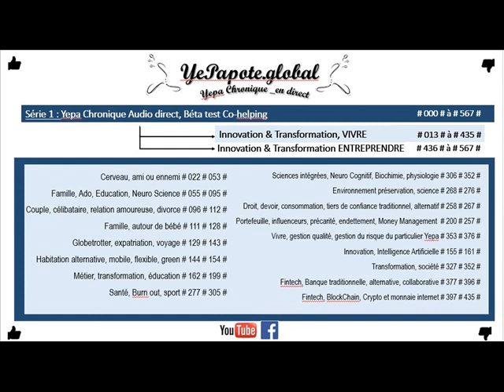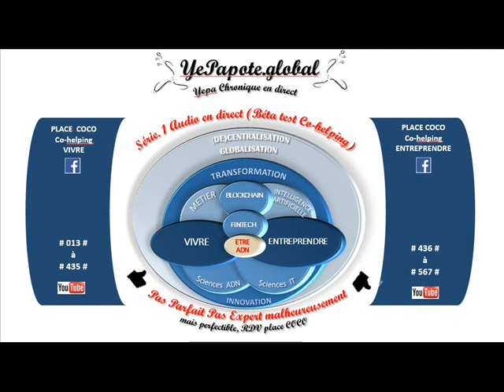#264# Droits contrats : garanties des vices cachés ? Risques : Consommateur, relation d'affaire ?